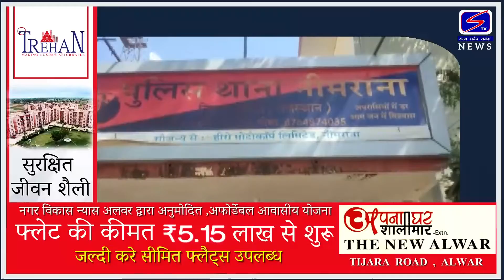नकली शराब बनाने वाली फेक्ट्री का भंडाफोड़....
पुलिस ने नकली शराब की 50 पेटियां की बरामद,
मौके से तीन आरोपियो को लिया हिरासत में